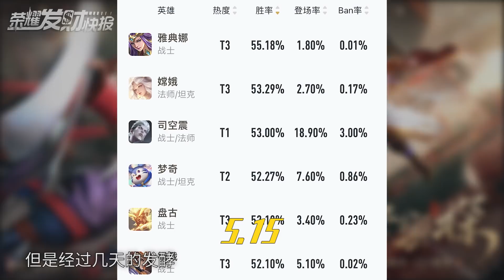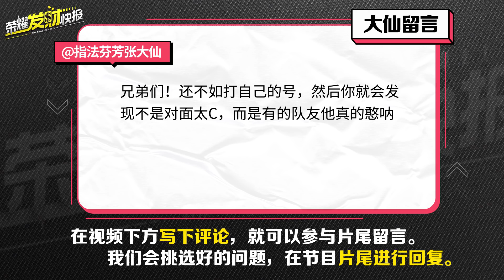【荣耀发财快报】新梦奇怎么玩？AD打野流1打4全杀光，站撸王者你上你也行